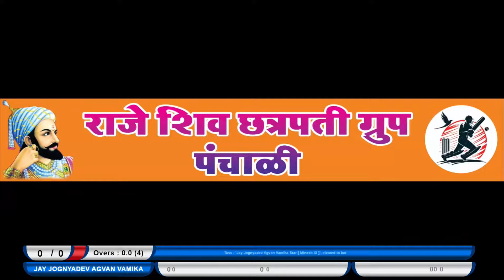SANGHARSH MURBE VS JAY JOGNYADEV VAMIKA STAR || RAJE SHIV CHHATRAPATI CHASHAK 2024